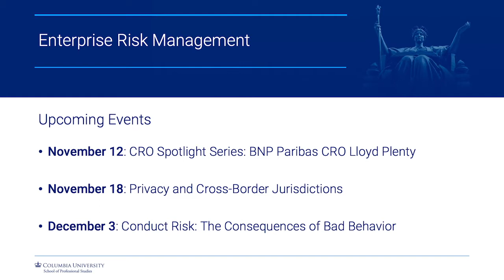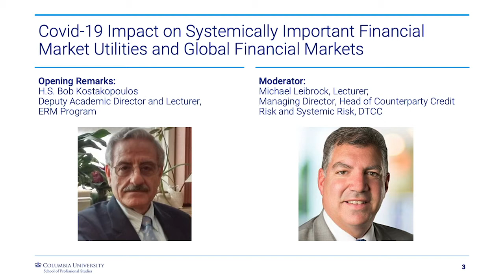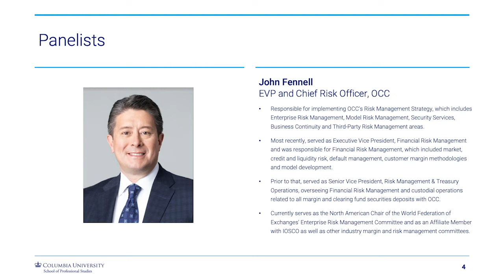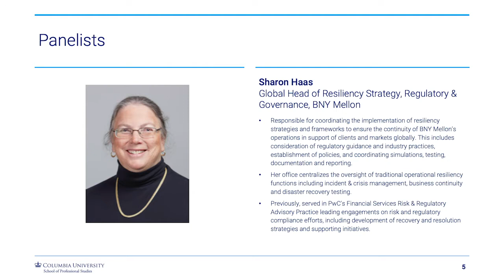Covid-19 Impact on Systemically Important Financial Market Utilities and Global Financial Markets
Financial Market Utilities “FMUs” have played a critical role in the financial sector for decades and their importance has only increased since the financial crisis of 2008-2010. The Covid-19 pandemic, which took the world’s medical, government and financial sectors by surprise, has reinforced the invaluable role of FMUs to support financial stability and simultaneously tested their operational resilience.

As this worldwide crisis has not yet run its course, the ultimate toll (both in terms of human cost and economic damage) remains uncertain. However, should the dramatic declines in employment and economic growth continue for a prolonged time period, this may lead to extreme market volatility, liquidity strains and significant credit losses for the banking sector.

A panel of experts from Financial Market Utilities and the financial industry  share their unique views with respect to how their organizations have responded to the Covid-19 pandemic and what their firms are doing to prepare for a prolonged and sustained crisis.

Featured speakers and panelists:

H.S. Bob Kostakopoulos, Deputy Academic Director and Lecturer in Discipline, ERM Program

Michael Leibrock, Lecturer; Managing Director, Head of Counterparty Credit Risk and Systemic Risk, DTCC

John Fennell, Chief Risk Officer, Options Clearing Corp.

Sharon Haas, Global Head of Resiliency Strategy, Regulatory & Governance, BNY Mellon

David LaFalce, Managing Director, Head of Business Continuity Mgt, DTCC

Rajalakshmi Ramanath, Executive Director, JP Morgan Chase

The Master of Science in Enterprise Risk Management (ERM) program at Columbia University prepares graduates to inform better risk-reward decisions by providing a complete, robust, and integrated picture of both upside and downside volatility across an entire enterprise. The program focuses on all areas of business risk, including finance, indemnity, operations, and strategy. Graduates gain a dynamic toolkit of advanced risk management skills and approaches that can be applied to enhance value at both the enterprise and silo risk management levels. Graduates also develop the communication skills required to inform and inspire the successful implementation and adoption of ERM strategies.

Preview Killer Risks, a brief series of five free lectures that provide a small sample of content from the Columbia University ERM program, illustrating in a fun and interesting way how some important and challenging business issues can be addressed through a well-crafted ERM program

Learn more about Enterprise Risk Management at Columbia University School of Professional Studies, or contact the program admissions counselor.

sps.columbia.edu